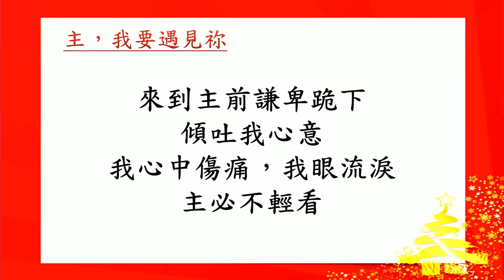2018 - 12 - 09 大溫哥華聖道堂查經班聖誕晚會